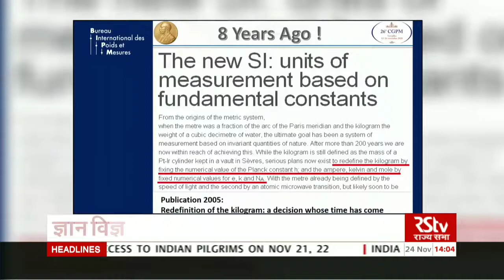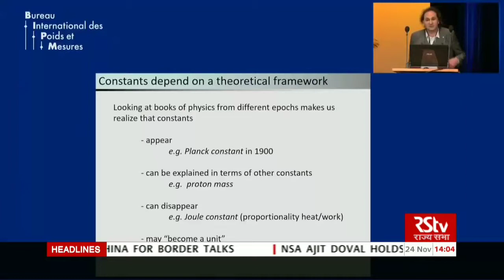किलोग्राम (Kg) के लिए नया मानक।।।।